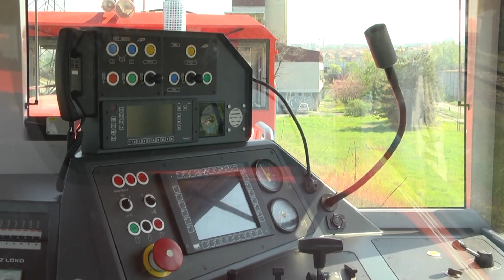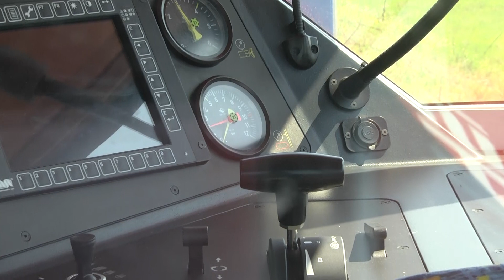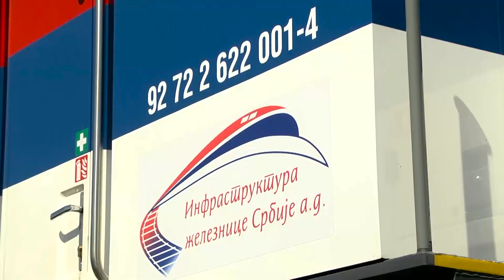Dve nove manevarke stigle i u vanrednom stanju